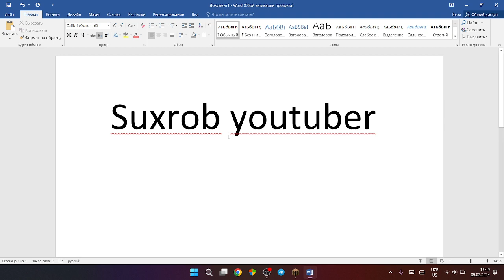MINICRAFTda narsalar yasashni o'rganamiz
Suxrob Erkinov